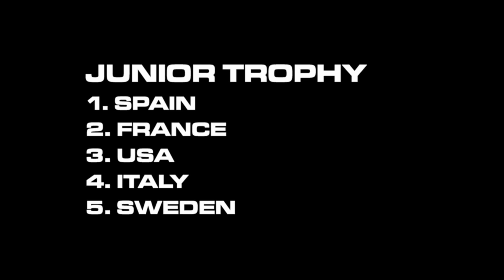ISDE 2009 Portugal - Day 4 Highlights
Day 4 was a difficult day for many of the riders with some very tough tests and difficult transit sections.  Team USA got through it all without disasters but is was grueling.  The special tests ranged from hard packed to deep soft sand.